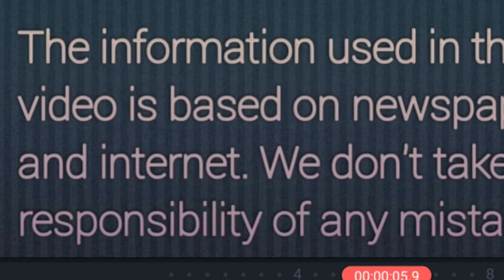Rahul Gandhi celebrates "PONGAL"